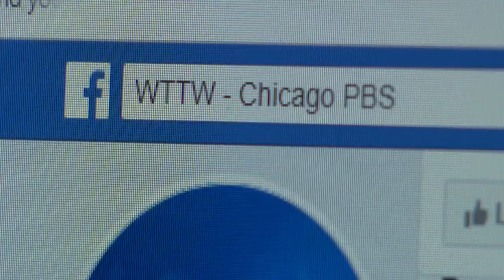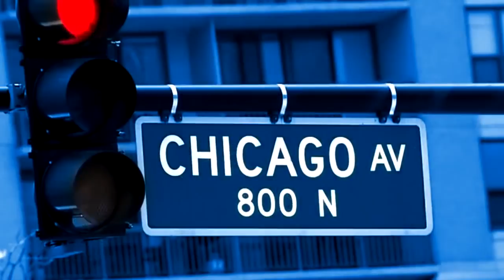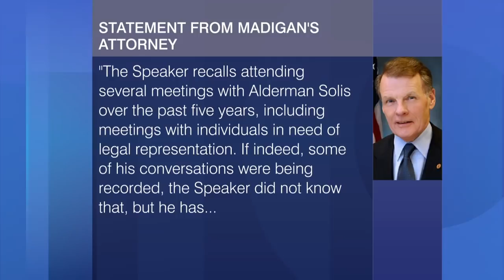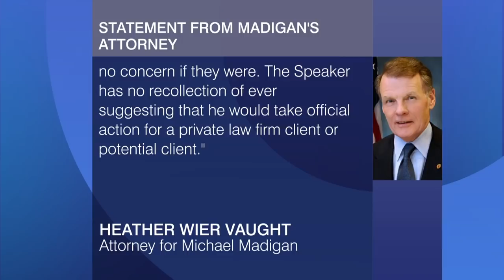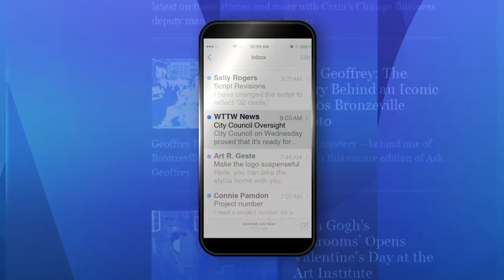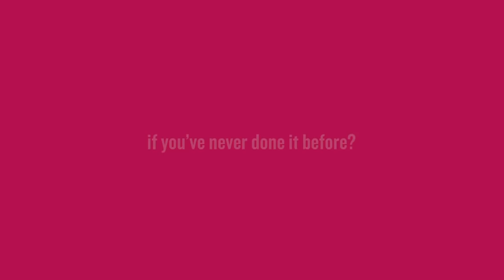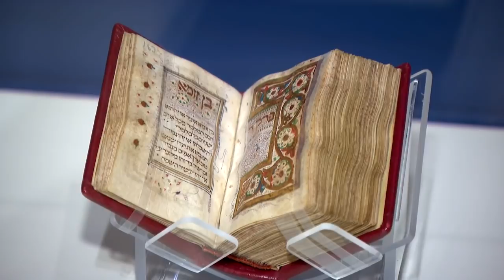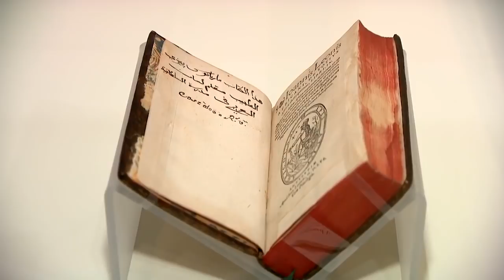Chicago Tonight full episode January 29, 2019